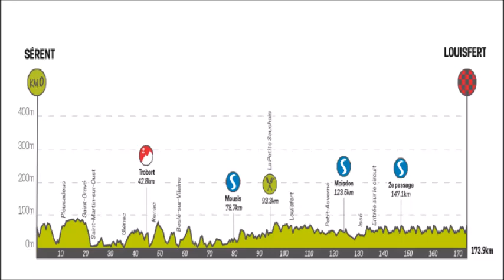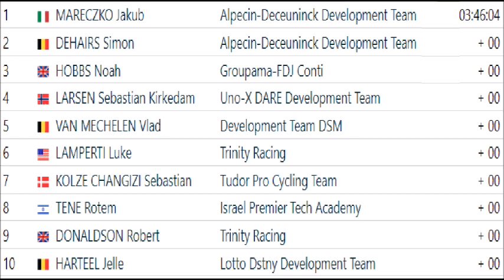Tour de Bretagne 2023 - Stage 5 Etape 5 Tappa 5